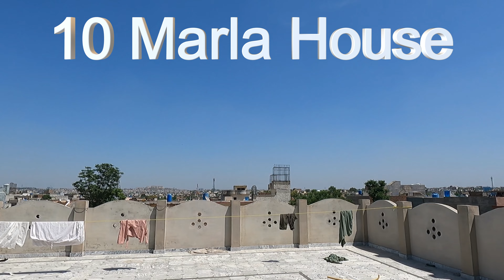House for sale in Rawalpindi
Call or text for more info for buying this house
10 marla triple story  house For sale in Rawalpindi
Electricity
Sui Gas
Water Boor
Water supply
Demand 3 Crore